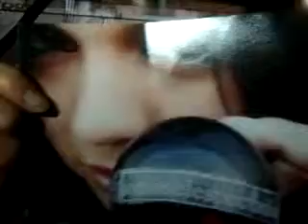somoselespectador DANIELA LA BELLEZA DE SOMOSELESPECTADOR